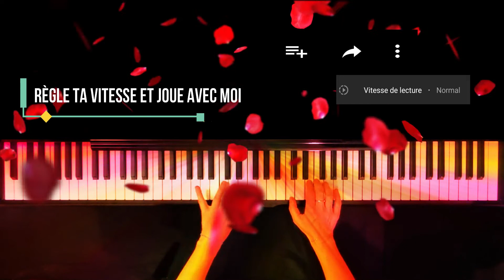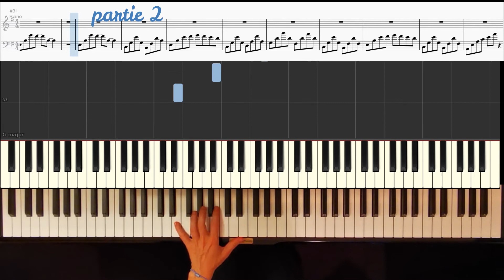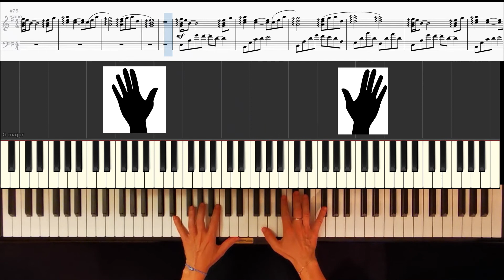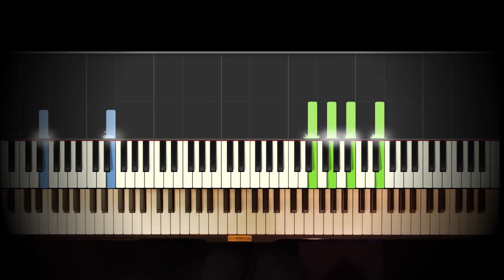tutoriel piano facile : Naruto - sadness and sorrow-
Apprendre à jouer au piano  NARUTO AVEC LA  MELODIE NO THEM
Retrouve mes videos sont sur mon site : Apprendre le piano en s'amusant

 les video de piano sont visuelles, completes pour apprendre à jouer du piano

Dans les videos on y voit mes mainspour se rendre  compte de la position ou des doigtés (c'est-à-dire les doigts préférables à mettre sur les notes) . J'ai aussi utilisé le logiciel synthésia pour ceux qu'ils veulent jouer en voyant les notes défiler.

il y a des chapitres différents entre des conseils vocaux avec mes mains et synthésia. Les vidéos sont découpée en chapitre , on peut donc revenir que sur une certaine plage de la vidéo aisément. Ne travailler que la mélodie, ou la main gauche ou synthésia.

Pour ceux qui apprennent seul à la maison sans professeur et n'ont donc aucun conseils, le programme progressif et les exercices techniques sont plus adaptés. Les difficultés vont se complexifier au fur et à mesure, et permettent de synchroniser ses mains pas à pas de façon ludique

Dans ce tuto de piano, joue en même temps que moi en adaptant la vitesse de la vidéo
je te propose d abord un déchiffrage de la main droite
puis de la main gauche
je te propose ensuite une  methode pour les synchroniser ensemble.
enfin une derniere partie avec un visuel synthesia

00:00 • partie 1
02:12 • partie 2
04:21 • partie 3
05:26  • partie 4 ( reprise de la partie 2 en octave )
06:14 • covers